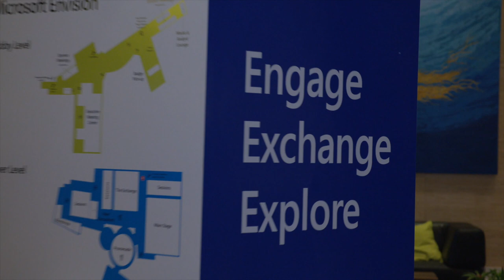Failure to Imagine Failure: Lessons Learned from Business Transformation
Melissa Arnot Reid joins Kurt DelBene of Microsoft to talk about lessons learned from her attempts to be the first woman to climb Everest without supplemental oxygen, and how they also apply in the world of business.

Customers are always asking how Microsoft uses its own technology. What were the initial catalysts for change? The challenges? The benefits? Inside Track provides what no one else can—the inside story of how Microsoft does IT.